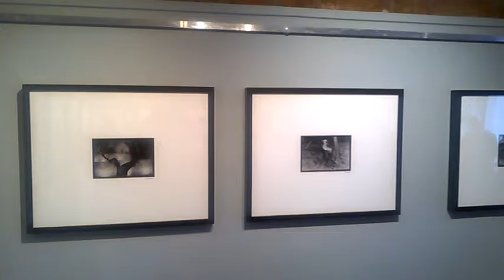DAMY RADĘ,GDY MAZUR ZA DORADZANIE NA STRONĘ PEPICZKÓW PRZEPĘDZIMY I PO LICHWIE!!!